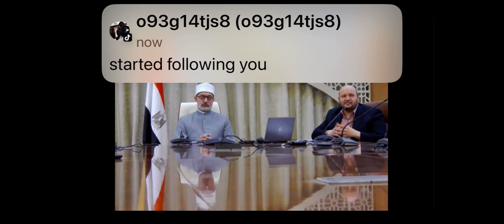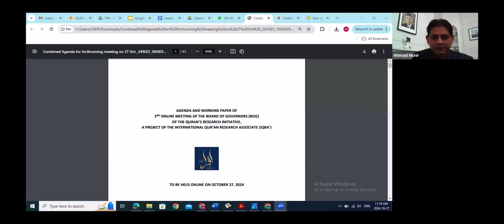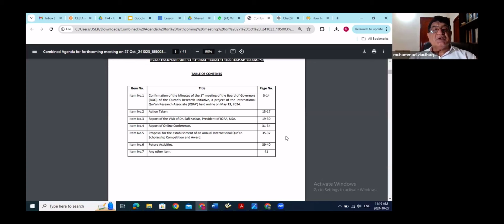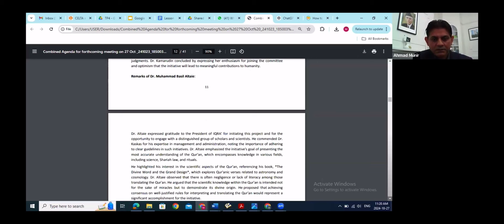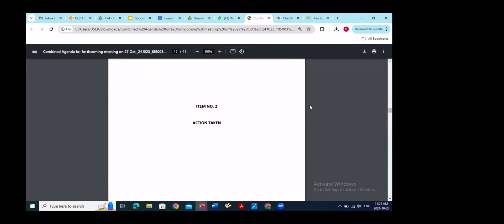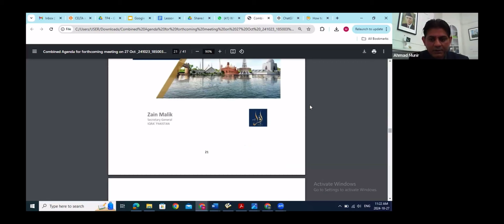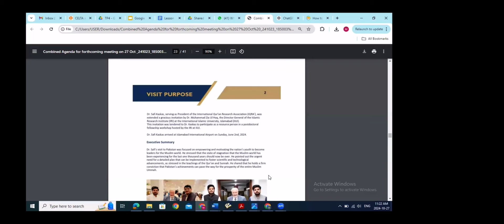Grand Mufti of Egypt speaking to IQRA